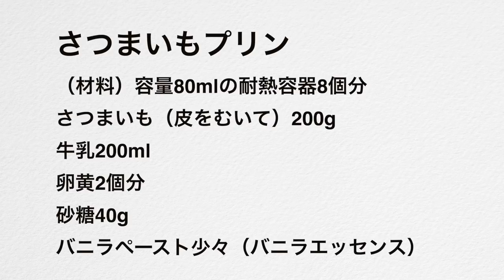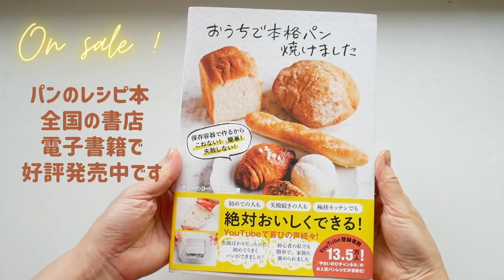（簡単デザート）材料4つ作る「さつまいものプリン」の作り方（字幕で御覧ください） How to Make Sweet Potato Pudding with Only 4 Ingredients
今日は、サツマイモを使った優しい甘さのさつまいもプリンをご紹介します。
家庭にある材料で簡単に作れますので、気軽に作ってくださいね。
湯煎して、160度に予熱したオーブンで15分を目安に焼きます。
表面が少し盛り上がっていたら焼き上がりです。

個数が違う場合の焼く時間の目安
４個で焼く場合　２０分
１個で焼く場合　３０〜４０分

さつまいもプリン
（材料）容量80mlの耐熱容器8個分
さつまいも（皮をむいて）200g
牛乳200ml
卵黄2個分
砂糖40g
バニラペースト少々（バニラエッセンス）

5種類の生地の詳しい説明と25品のパンにレシピが載っています。

電子書籍もあります↓

Today, I'd like to introduce a sweet potato pudding with a gentle sweetness using sweet potatoes.
It is easy to make with ingredients you have at home, so please feel free to make it.
Boil the water and bake in an oven preheated to 160 degrees Celsius (320F) for about 15 minutes.
The pudding is done when the surface rises slightly.

Sweet Potato Pudding
(Ingredients: 8  containers with a capacity of 90 ml)
200g sweet potato without skin
200 ml milk
2 egg yolks
40g sugar
A little vanilla paste

Bake at 160°C (320F) for 15 to 20 minutes.
Fill a baking plate with hot water and bake at 160C (320F) for 15-20 minutes.